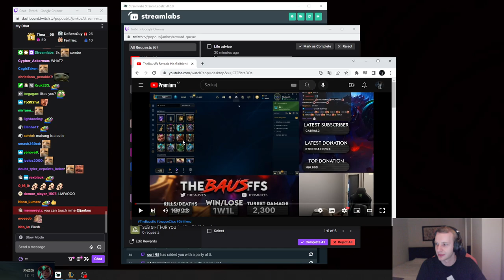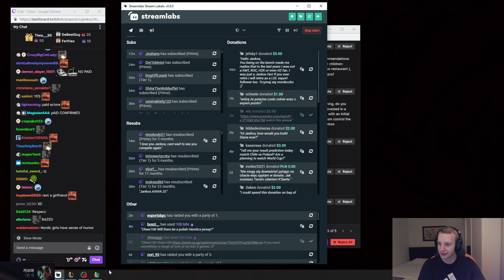Jankos Reacts To TheBaus Girlfriend Reveal | Jankos Clips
► Jankos on TheBausffs' new girlfriend!